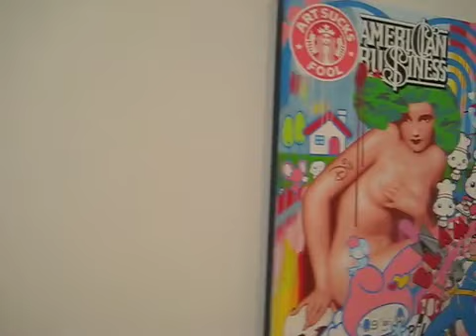Boutwell Draper Gallery - Ben Frost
Lost in the Supermarket...